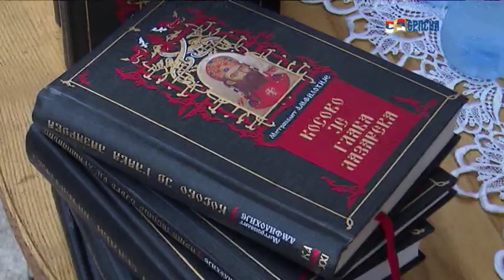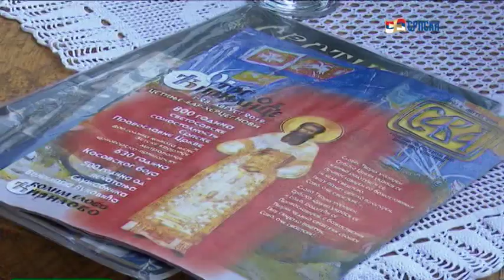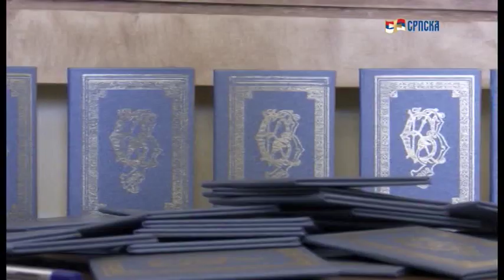СРПСКА КУЛТУРА У ЦРНОЈ ГОРИ И РЕГИОНУ 2019 08 07